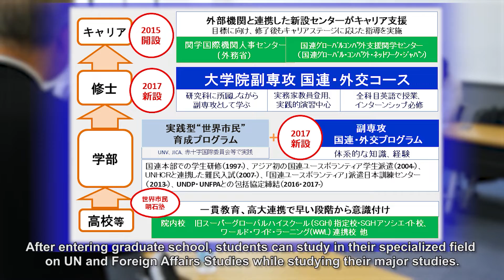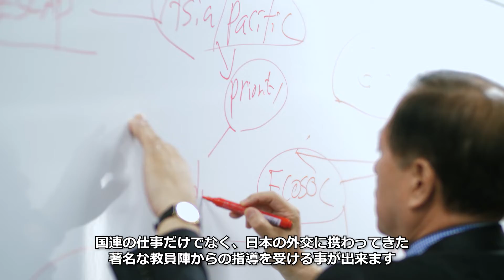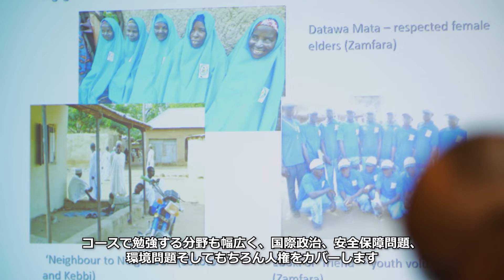関西学院大学 大学院副専攻「国連・外交コース」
国連・国際機関など国際公共分野でのキャリアを目指す方へ！

関西学院大学 大学院副専攻「国連・外交コース」は、実務経験豊かな教員による全て英語での演習授業や国際機関などでのインターンシップを通し、国際公共分野で活躍する人材育成を目指します。コースの概要、担当教員からのメッセージ、履修生の声などをこちらでご紹介しています。

0:00 イントロ
0:49 明石康・関西学院大学学長特別顧問（元国連事務次長）
1:47 神余隆博・国連・外交統括センター長（元駐ドイツ大使、国連日本政府代表部大使）
3:22 担当教員からのメッセージ
5:13 履修生の声

▼大学院副専攻「国連・外交コース」について

▼関西学院大学国連・外交統括センター